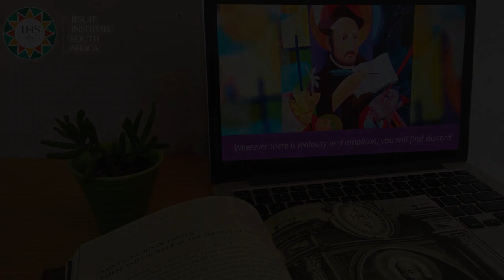Wednesday - Wherever There Is Jealousy And Ambition